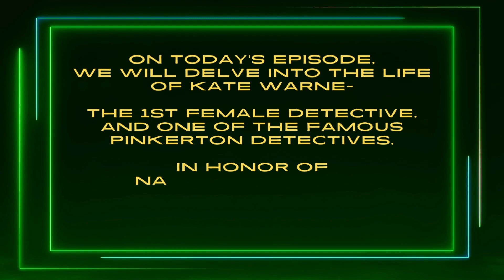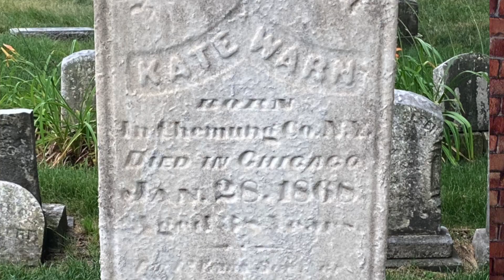International Women's Day Tribute: Honoring Kate Warne, America's First Female Detective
In celebration of International Women’s Day and National Women’s History Month, join us in paying tribute to a remarkable pioneer, Kate Warne. As the first female detective in the United States, Kate broke barriers and shattered stereotypes in the 19th century. From her daring undercover work to her pivotal role in solving complex cases, Kate’s legacy resonates with courage, intelligence, and resilience. Join us as we delve into her remarkable life story, highlighting her groundbreaking achievements and enduring impact on the field of law enforcement. Let’s honor Kate Warne’s trailblazing spirit and celebrate the countless women who continue to inspire change and shape history.

🌟Host: Liz
🌟 Producer & Editor: Jessica